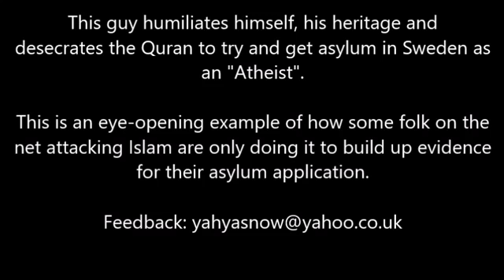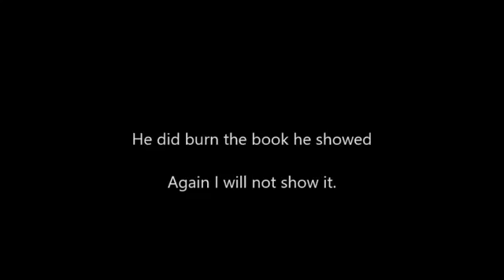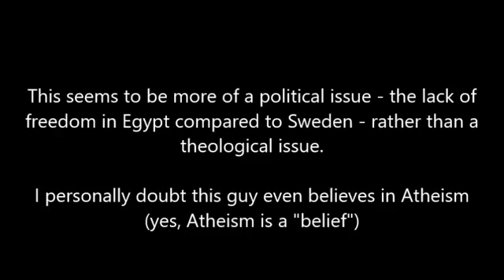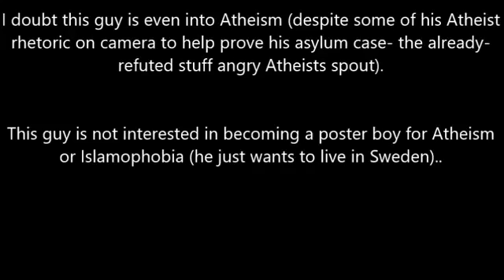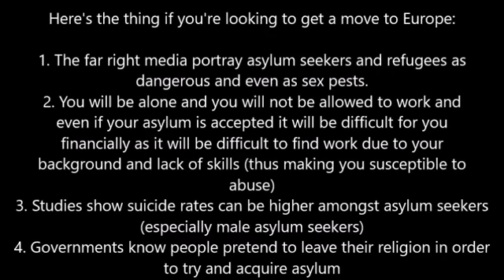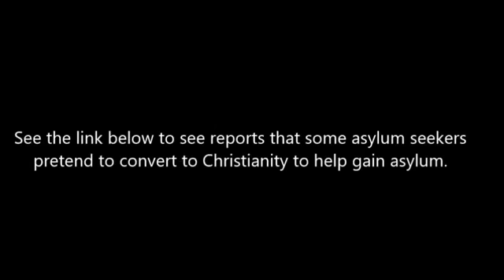Muslims leaving Islam for Atheism Asylum Seeking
Muslims leaving Islam for Asylum!